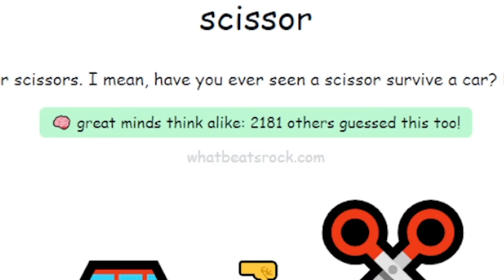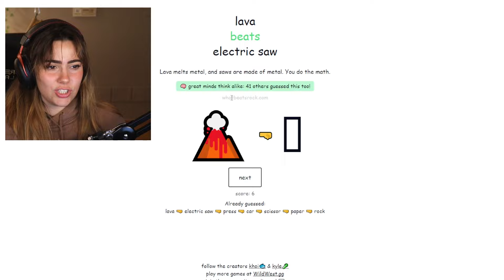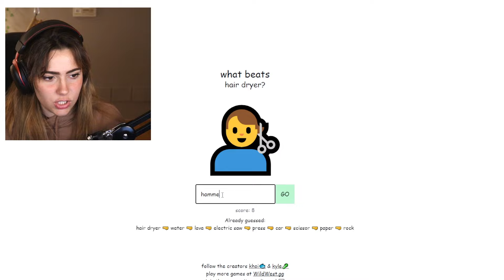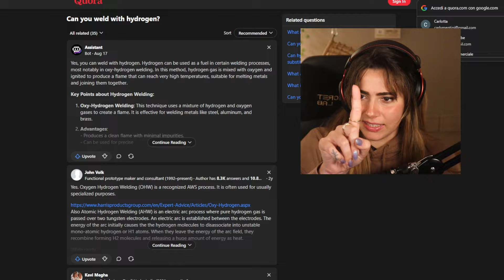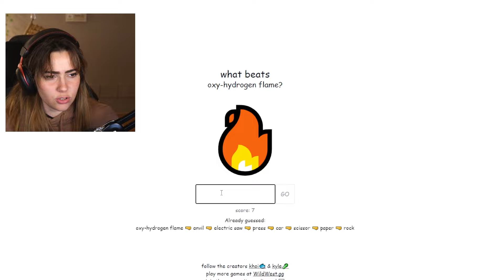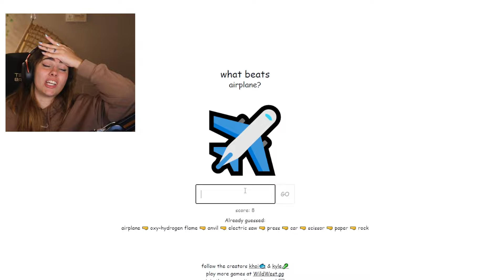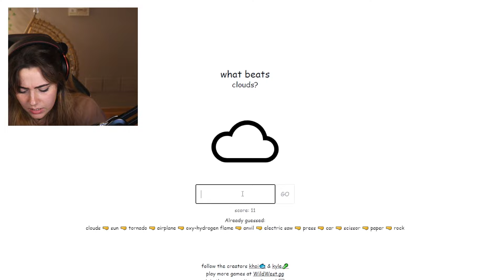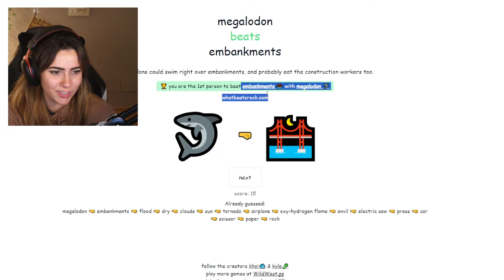GIOCO A SASSO, CARTA E FORBICI, MA PUOI USARE TUTTO